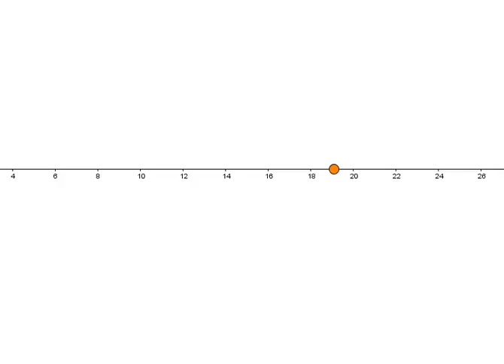Teorema de Fourreir